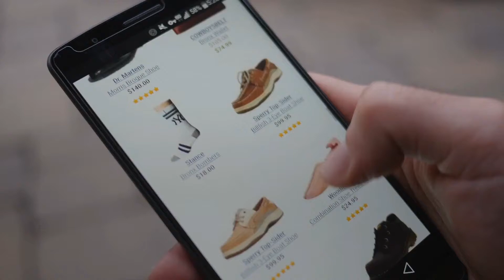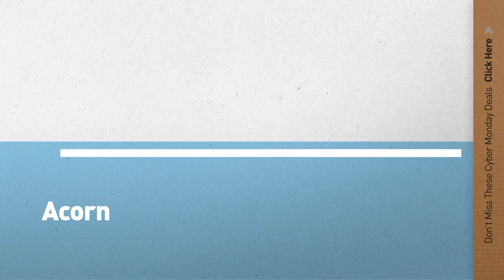Cyber Monday Women Slippers: UGG Women's Dakota Moccasin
Black Friday / Cyber Monday UGG Women's Dakota Moccasin by UGG

Black Friday / Cyber Monday ACORN Women's Moc Slipper by Acorn

Black Friday / Cyber Monday Sorel Men's Manawan Slipper by SOREL

Black Friday / Cyber Monday UGG Women's Tasman Slipper by UGG

Black Friday / Cyber Monday Isotoner Women's Satin Ballerina Slipper by ISOTONER

Black Friday / Cyber Monday ISOTONER Women’s Classic Mixed Microterry Hoodback Slippers by ISOTONER

Black Friday / Cyber Monday Sorel Women's Nakiska Slide Slipper by SOREL